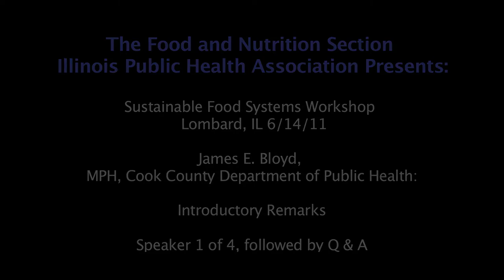PART 1 Sustainable Food Systems Workshop, IPHA, James E Bloyd Introductory Remarks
June 14th, 2011, The Food and Nutrition Section of the Illinois Public Health Association Presents:

James E. Bloyd, Cook County Department of Health:
Introductory Remarks

Participants will be able to name the components of a sustainable food system, and how they promote resilient, pre- pared communities.
Participants will describe examples of inequities in the pre- sent food system experienced by rural, suburban and urban dwellers, farmers, people of color and low income people, and proposed policy solutions.
Participants will be able to describe specific ways in which they can work together across sectors and organizations to promote a policy agenda that supports equal access to healthy food and prepared communities.